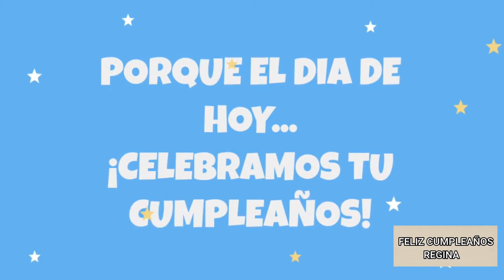VIDEO SORPRESA CUMPLEAÑOS REGINA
CUMPLEAÑOS REGINA, SALUDOS DE AMIGOS Y FAMILIARES
BY AVENTURA MAGICA PRODUCCIONES